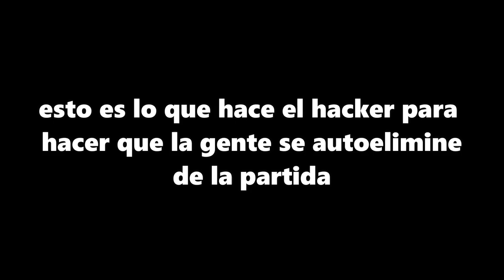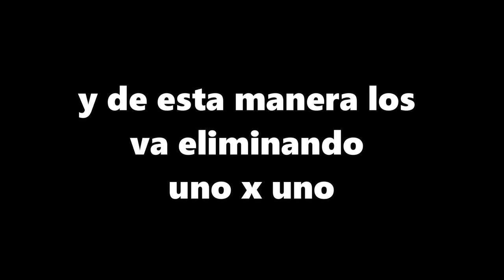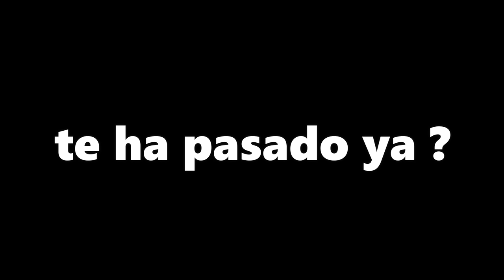NUEVO HACK DE AUTOBOOYAH TE ELIMINA DE LA PARTIDA 😱 EL FIN DE FREE FIRE ! 😩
HOLA CHICOS, AYUDAN CON UN LIKE ? 😍

CARGANDO SISTEMA...

██ 20%
███ 40%
████ 60%
█████ 80%
██████ 100%

luay
gran maestro
top global free fire
akiles llora en directo
pvp
4 vs 4
apostado
zelika vs memoustro
neutro y luay
lucy y luay
luay free fire,
luay akiles 4 vs 4
akiles y neutro juegan con luay
tiran a emotes a luay
le hacen emotes a luay
neutro se reune con luay y ormeño
luay lucy neutro jefrain en casa
neutro shorty oficial
neutroyt
dilinyer neutro
neutro y martina
neutro y proximo
jefrain y neutro,neutro y jefrain
neutro y keng lee,neutro vs komboy
luay luay y neutro
neutro shorty 2017
epidemic
mrstiven tc
epidemic reacciona tik toks
camino solo neutro
neutro y dafonseka
neutro gana torneo
naguara
naguara cup
naguara vs twt
twt vs naguara
naguara torneo
tornado naguara
naguara grand slam
naguara pc,naguara nfa
naguara team
naguara vs rg4
rg4 vs naguara
naguara cup pc
naguara en la nfa
naguara pc torneo
naguara cup final
naguara en torneo
akiles en naguara
retiro de naguara
twt vs naguara team
versus del god
puni reacciona a akiles
pelea en el directo de puni
el clan de kenglee
quien gano el torneo de puni
the wick
the wick en directo hoy
hermano de the wick se ahoga
the wick se hace pasar por niño
hermano de the wick se enferma
se ahoga el hermano de the wick en directo
mrstiventc,mrstiven​​​​​
thedonato reacciona a lo que le pasó mrstiven tc
epidemic77 apaga directo y va ayudar a mrstiven tc
golpean a mr stiven
juanfer vs mr stiven
mr stiven vs nascary
mr stiven pide ayuda
mr stiven lo golpean
diana la macro
trap de diana la macro
diana la macro una hora
diana la macro en letra
mrstiven diana la macro
reaccion diana la macro
diana la macro mr stiven
the donato
donato
directo de donato
donato en vivo
free fire en vivo donato,donato jugando free fire,donato encuentra hacker
thedonato
bonito
thedonato pc
thedonato pvp
thedonato ipad
thedonato 1vs1
skin thedonato
thedonato y m8n
thedonato vlog
vlog thedonato
thedonato y azoz
team 3/20 vs nameless
clanes de free fire norteamerica,
clanes nivel 3 free fire automatico 2020,
clanes de free fire que dan salas,
clanes de free fire que regalan diamantes,
reclutamiento de clanes free fire,
clanes de free fire region eeuu,
reclutamiento de clanes free fire sudamerica,
torneo de clanes free fire sudamerica,
vs de clanes free fire en vivo,
torneo de clanes free fire en vivo,
guerra de clanes free fire en vivo,
torneo de clanes free fire game over,
vs de clanes free fire god,
guerra de clanes free fire game over,
guerra de clanes free fire,
clanes top global free fire,
clanes de free fire guatemala,
clanes reclutando gente free fire,
guerra de clanes free fire hoy,
highlights free fire clans,
juegos de clanes free fire,
juegos para clanes free fire,
clanes en free fire,
clanes de free fire 2019,
clanes de free fire los mejores,
vs de clanes free fire mrstiven,
vs de clanes free fire mujeres,
guerra de clanes free fire mrstiven,
clanes de free fire mexico,
miembros de clanes free fire,
clanes de free fire de mujeres,
vs de clanes free fire narrado,
team 3/20 vs
team 3/20 vs olimpo
team 3/20 vs 24k
team 3/20 vs brothers
team 3/20 vs god
team 3/20 vs cdg
team 3/20 vs re4lg4life
team 3/20 vs game over
team zt vs 3/20
mrstiven tc y donato
mrstiven tc insulta a garena
team god vs cdg compares
team latam vs cdg
team 24k vs cdg
team mafia vs cdg
team god vs cdg punisher
olympus team vs cdg
team cdg vs game over
team cdg vs team god
team cdg vs 3/20
cdg vs tc
cdg vs 3/20 revancha
cdg vs rg4
cdg vs 24k
cdg vs team god
cdg vs nameless
cdg vs
cdg vs realg4life
cdg vs god
cdg vs 3/20
team god vs god brazil
team god vs zt